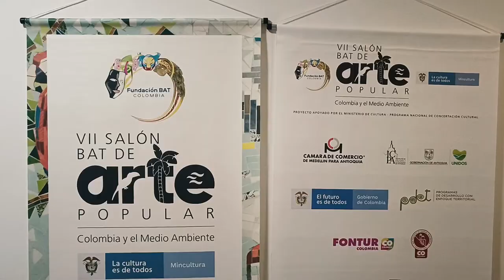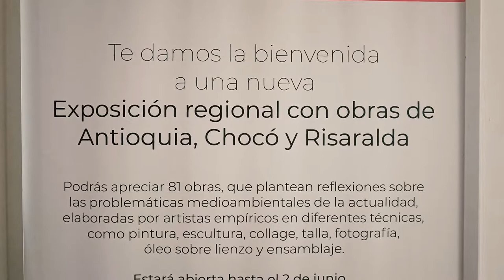Historias que Conectan: Obras del artesano Carlos Mario Rodríguez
Muchas veces, opciones que surgen a raíz de una crisis desencadenan grandes logros. Esto le sucedió a don Carlos que en medio de la pandemia, tomó la opción de reinvertarse y descubrió un talento que actualmente lo llevó a que 3 obras sean reconocidas a nivel nacional.